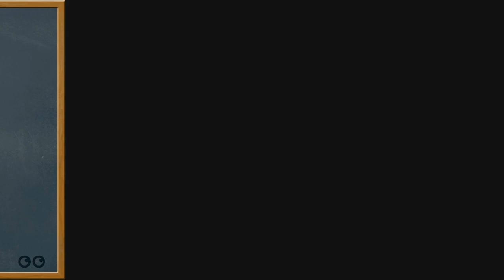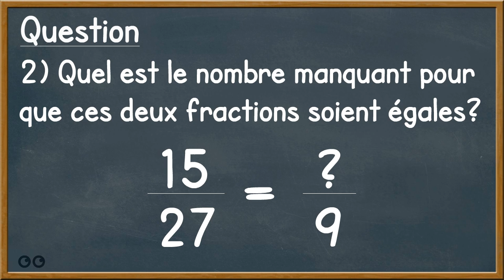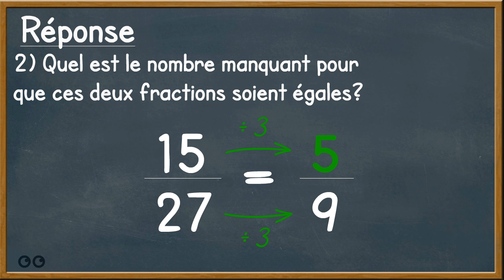Les fractions-partage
A travers cette vidéo, tu pourras (re)voir le sens des fractions-partage et apprendre à reconnaître des égalités de fractions simples.